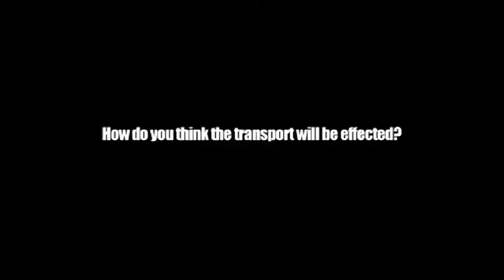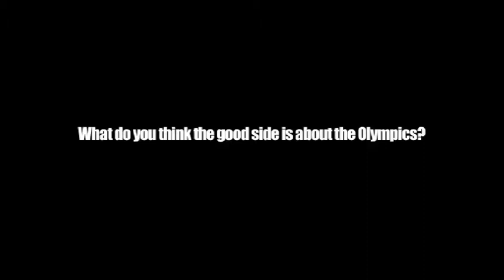Olympics documentary in London 2012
This is one of my edits(still rough) of my Olympics documentary i made for my university project in video
let me know whut u think... : )